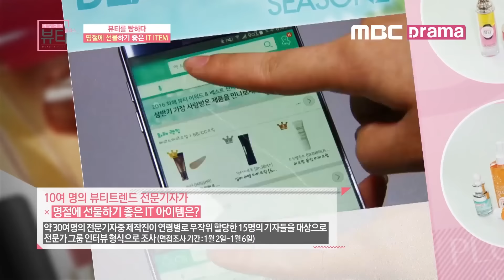[천사연구소] 취향저격 뷰티플러스, 선물로 좋은 바디케어라인 아르투아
취향저격 뷰티 플러스!
이시영, 김지민, 딘딘이 추천하는 선물로 좋은
바디케어! 천사연구소 아르투아 바디케어